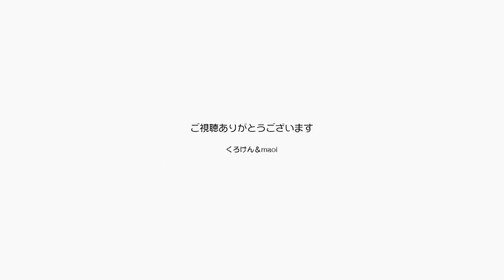そうです毎日同じ動画ですが幸せ感じられるでしょ？【Jean & Pont 1960】2019/12/8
朝の窓辺に２匹で寄り添って日を浴びるジャンくんとポンちゃん。
パパとママに甘えるジャンくんとポンちゃん。
毎日同じような行動パターンですが、それが幸せなんです。
1日1日の積み重ねで幸せは育まれています。